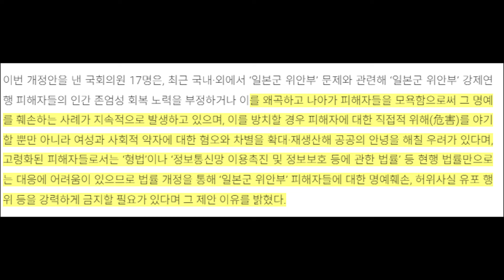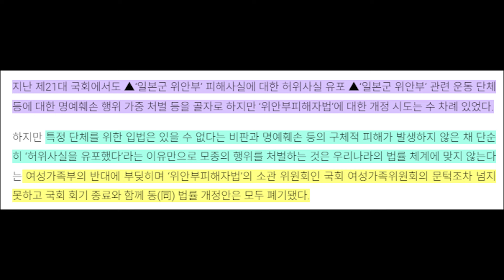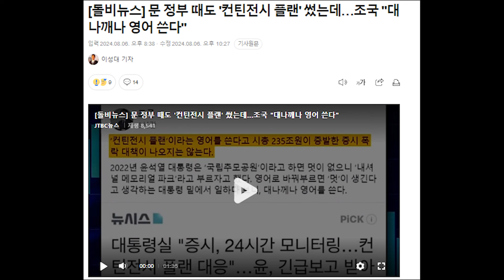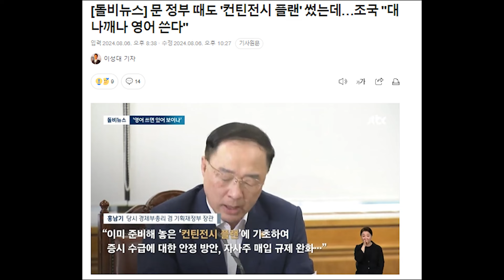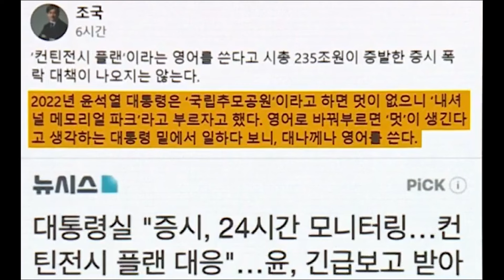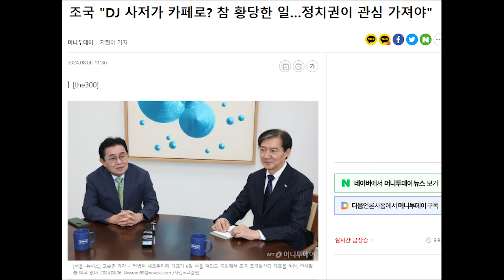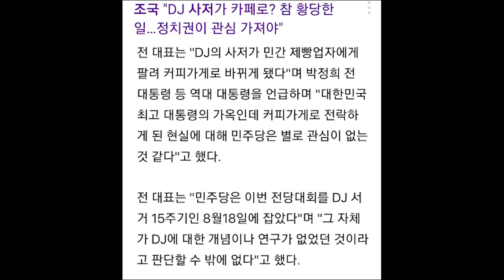소녀상 모욕하면 5년 이하 징역형? 조국당의 발의한 법안 살펴보니...